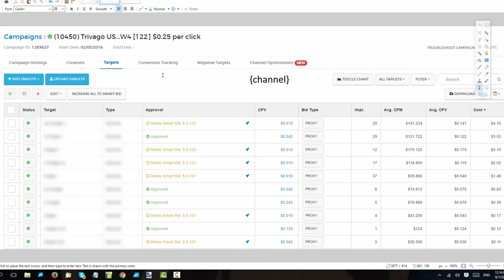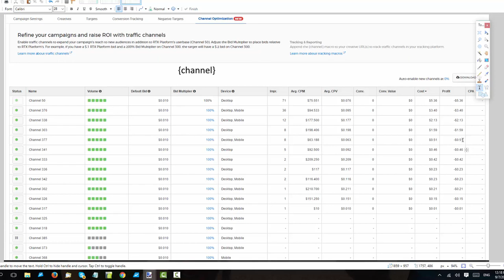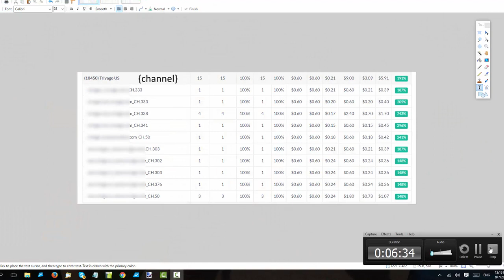Optimización de Canales en RTX: Maximiza tus Conversiones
En este video, Al Avilés comparte estrategias clave para optimizar canales en RTX Platform (anteriormente 50onRed). Aprende a identificar canales rentables, ajustar tus campañas basándote en el rendimiento y maximizar tus conversiones. Descubre cómo utilizar tokens, analizar datos y tomar decisiones informadas para mejorar la eficiencia de tus campañas publicitarias en RTX Platform.

Capítulos:
00:01 Introducción a la optimización de canales
00:39 Explicación de cómo funcionan los canales en RTX Platform
01:39 Estrategias de optimización por palabras clave
03:04 Fórmula del 10% para optimización de targets
04:20 Cómo identificar canales efectivos
05:30 Proceso de optimización y eliminación de canales ineficientes

¿Estás listo para ganar dinero en línea?
Contáctanos Directamente:
- Via WhatsApp 💬
- Via Skype 💬
al.aviles

Esta info fue originalmente compartida en el 2016,
pero los consejos y principios siguen siendo aplicables y relevantes en su mayoría.

[RTX (50OnredChannelOptimization)]